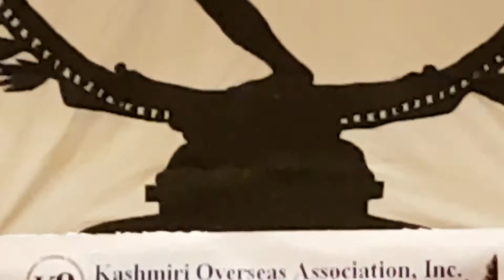KOA USA East Coast Camp 2016 - Day 1 some highlights